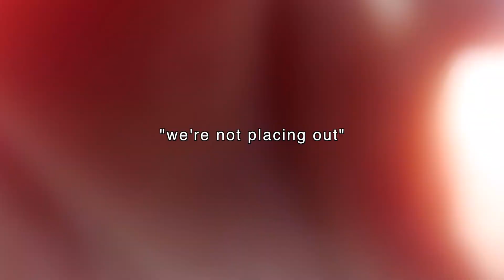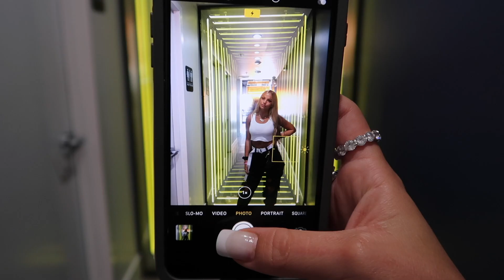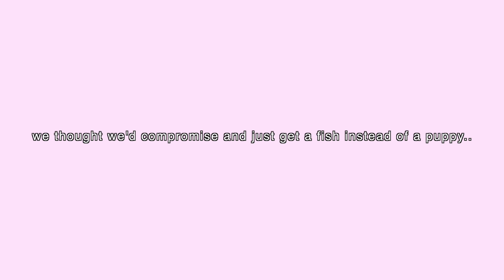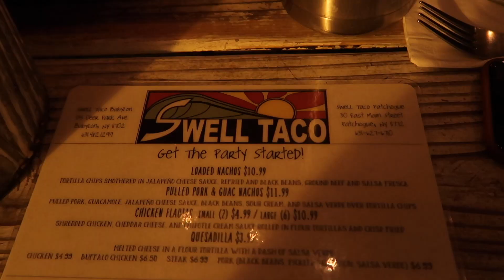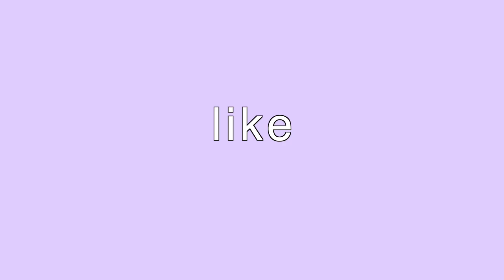A DAY IN MY LIFE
hi guys!!! hope you enjoy watching a super fun chill day in my life with my people❤️  love you guys!!! xoxo